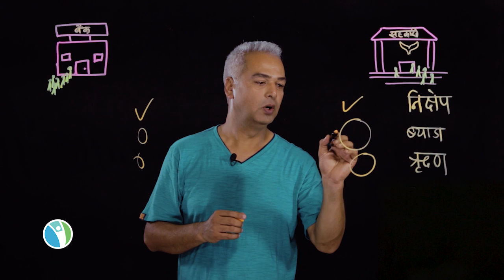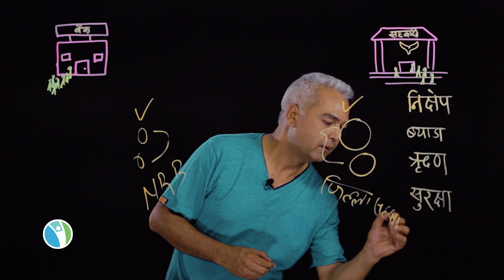Paisa Ka Kura_Difference between Bank and Saving and Cooperative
Paisa ka Kura (पैसाका कुरा किरण नेपालसँग) is an financial explainer video on difference between commercial bank and Saving and Cooperative in Nepal.
Paisa ka Kura covers topics related to personal finance, Nepali migrant population and ideas about managing money.
Presenter: Kiran Nepal
Produced by Sharecast Initiative Nepal and Amuse Communications
copyright: Shuvayatra

Keep Watching!

थप भिडियोहरू हेर्नका लागि हाम्रो शुभयात्रा मोबाइल एप यो लिकंबाट डाउनलोड गर्नुहोस् वैदेशिक रोजगारीबारे जान्नुपर्ने सबै कुराहरू यसैमा छन् ।